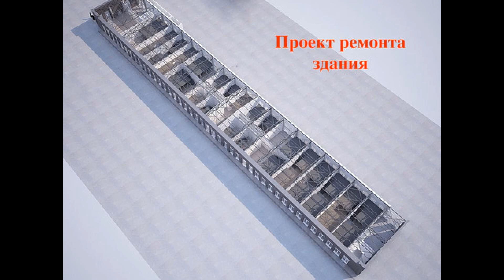Аренда здания 3000м возле метро Дубровка.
Цена: 7 000 Руб./м&#178; в год
Помещение от собственника.
Сдаётся в аренду помещение свободного назначения (псн), общей площадью 3000 кв. м. Помещение находится в пешей доступности 2-х станций метро: «Дубровка» и «Волгоградский пр-т». Удобный заезд с ТТК.
псн представляет собой отдельно стоящее, нежилое здание, 1936 года постройки, которое находится на территории стремительно развивающегося креативного кластера.
Здание состоит из 1-го этажа и антресоли (длина здания 132 метра, ширина 16 метра).
В помещение отсутствуют несущие колоны. При необходимости возможна перепланировка.
Здание имеет 5 отдельных входа с улицы.
Стены кирпичные, пол бетонный, устелен цеховыми металлическими плитами.
Ограничения по максимальной нагрузке на пол отсутствуют.
Большие витражные окна выходят на обе стороны здания.
Высота потолков 6 метров.
Электричество 220/380v, помещение располагает максимальными электрическими мощностями (квт).
Приточно-вытяжная вентиляция и кран-балки (грузоподъёмность 1т.) .
Здание подключено к центральным (городским) коммуникациям: отопление, вода и канализация.
В здании расположены санузлы. Есть возможность провести воду и канализацию в любую точку помещения.
Территория кластера находится под круглосуточной охранной и видеонаблюдением.
Режим работы - круглосуточный (24/7).
Здание имеет свободное назначение. Ограничения по виду деятельности арендатора отсутствуют.
Арендные каникулы по согласованию с руководством.
Арендная ставка 7000 руб. за 1 кв.м. в год.
ндс и эксплуатационные платежи включены в арендную плату.
Юридический адрес предоставляется.
Прямой договор аренды с возможностью заключения на долгий срок (3-5 лет).
На территории кластера осуществляют свою деятельность: Картинг «форзацентр», event-площадка main stage (Главная Сцена), баскетбольный центр «Территория мяча», сквош-клуб «Москва», фитнес клуб «Гравитация», центры индивидуального хранения вещей «Самосклад» и «Рентабокс» и др.
Показы помещения осуществляются с 09.00 до 17.00 (по предварительной договорённости).
Контактное лицо: андрей.